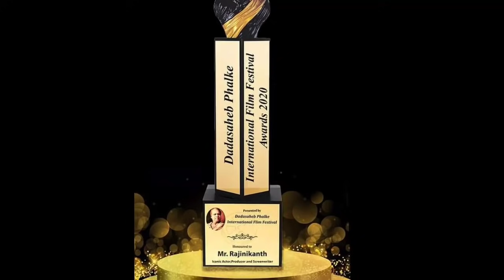விருது விழாவில் ரஜினி & தனுஷ் குடும்பத்துடன் இருக்கும் வீடியோ 🔥🔥🔥🔥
விருது விழாவில் ரஜினி & தனுஷ் குடும்பத்துடன் இருக்கும் வீடியோ 🔥🔥🔥🔥| Rajinikanth | SRFC